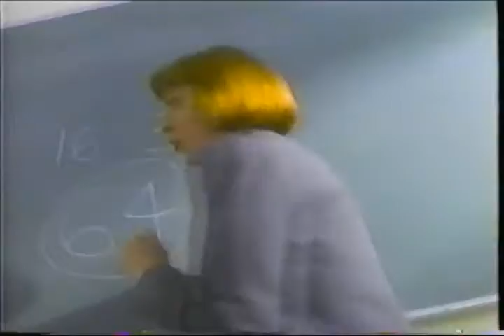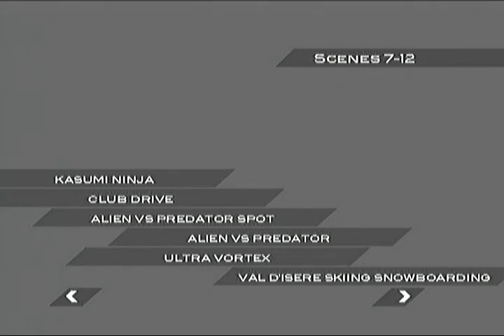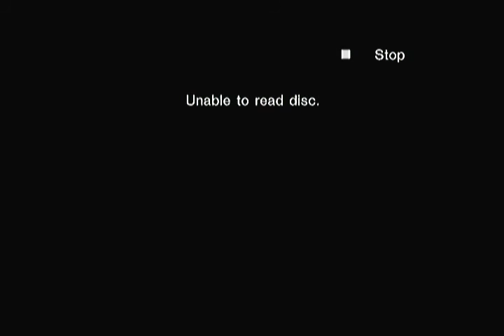Atari Jaguar Demo Tape Movie Commercials Doom Iron Soldier